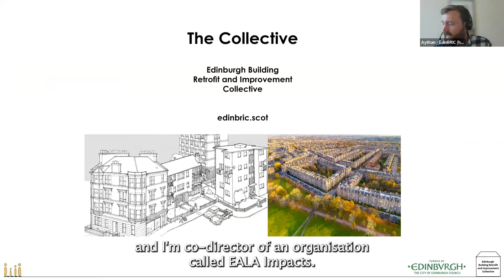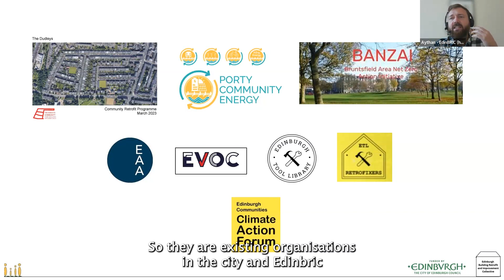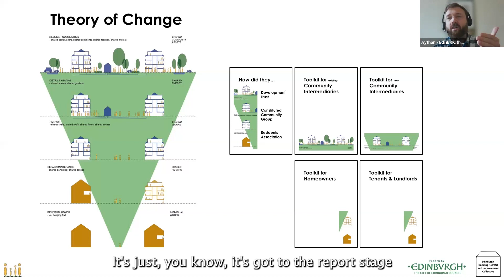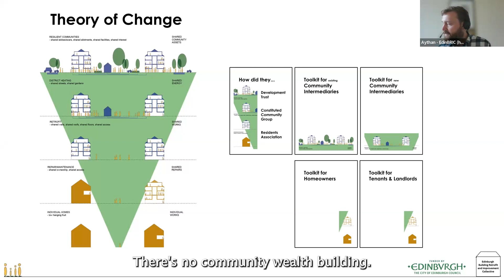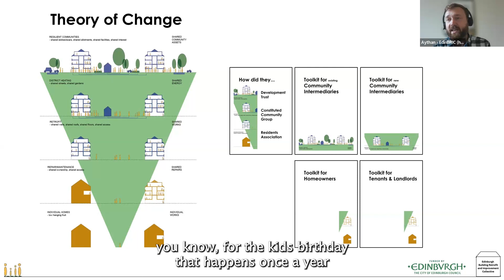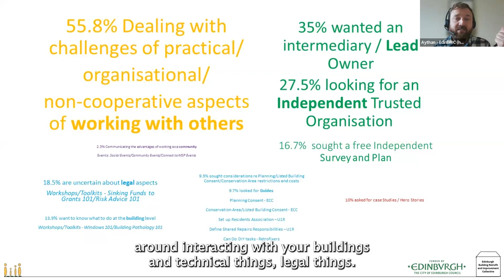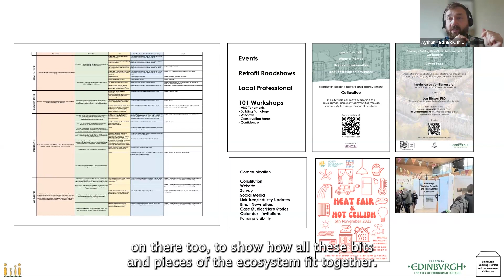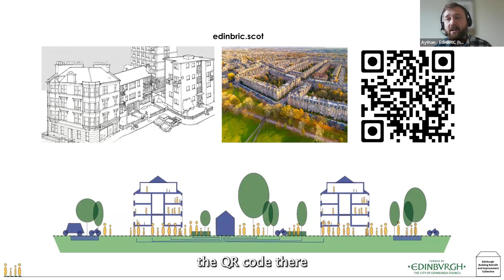Retrofit Skillshare - Edinburgh Building Retrofit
Aythan Lewes gives a presentation about Edinburgh Building Retrofit. This was from our Retrofit Skillshare event in August 2023.

The Edinburgh Building Retrofit and Improvement Collective, also known as Edinbric, is run by its member groups. Its purpose is to encourage the development of resilient communities through community-led improvement of buildings in Edinburgh.

To find out what other events we have coming up,